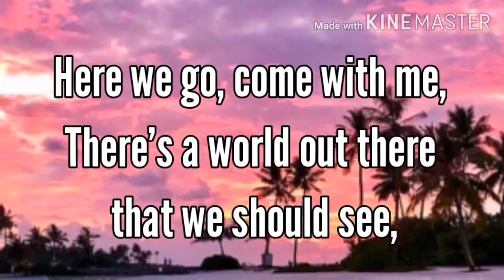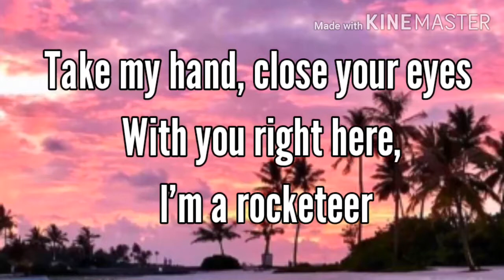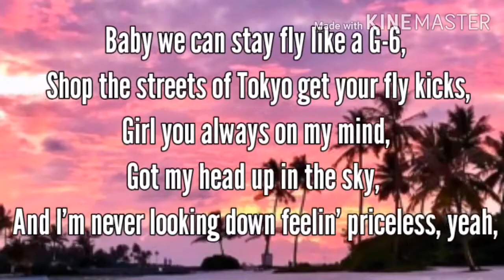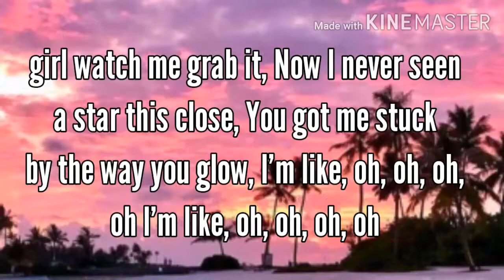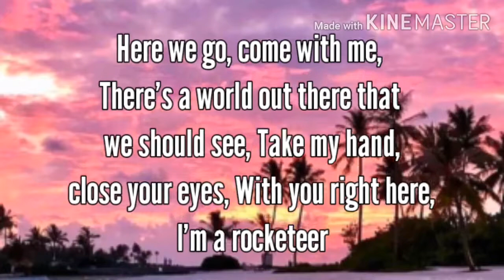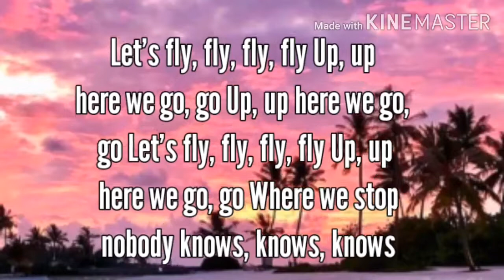Rockateer - Niko (Lyrics)